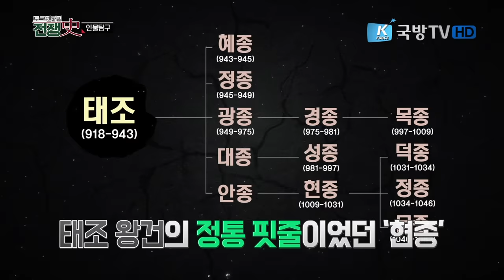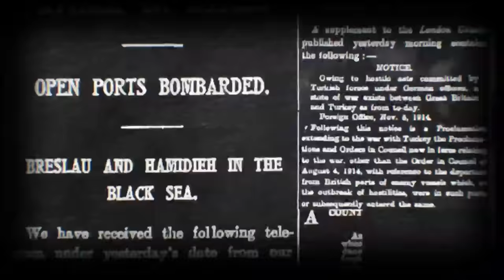[토크멘터리 전쟁史] 67부 고려 vs 거란 전쟁2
중국 대륙을 넘보는 유목민족 거란!
이제 고려마저 정복하려하고, 수십년에 걸친 전쟁이 시작된다.
만주의 강호에 맞선 고려와 거란의 전쟁 그 두번째 이야기.